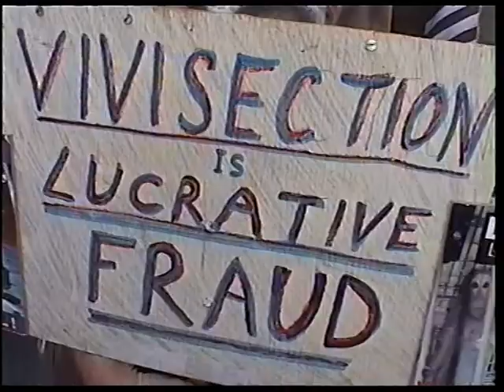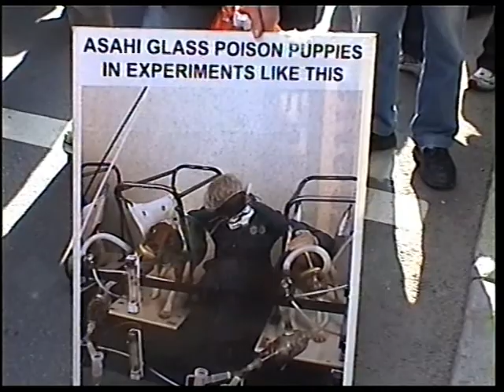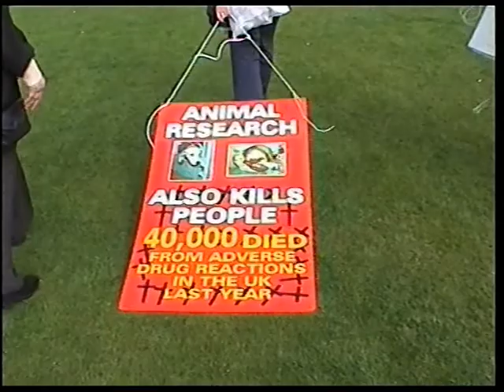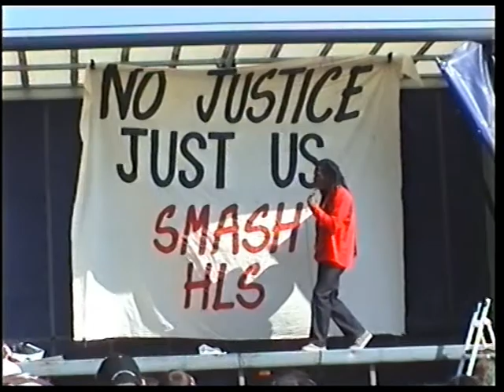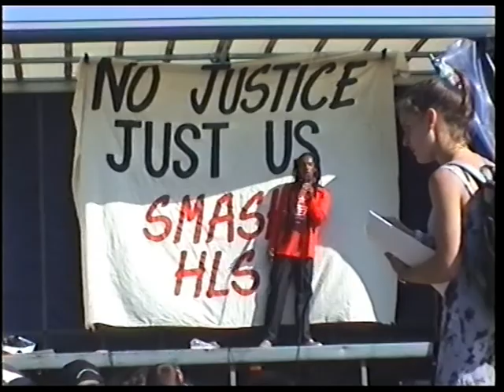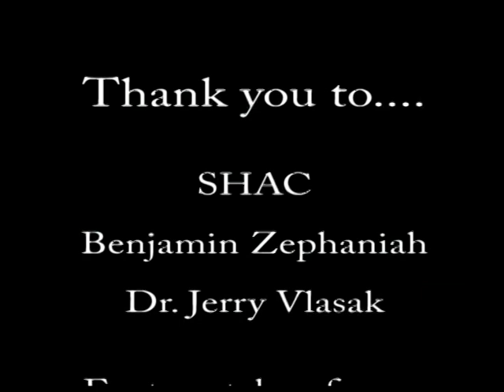Cambridge, Benjamin Zephaniah and SHAC part 3 of 3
In part three we finish listening to Dr. Jerry Vlasak tremendous speech against animal experimentation. SHAC supporters then have a minutes silence, in memory of, the five hundred animals killed everyday inside 'Huntington Life Sciences'.  Finally, Benjamin Zephaniah performs his most famous poem 'Talking Turkeys'.